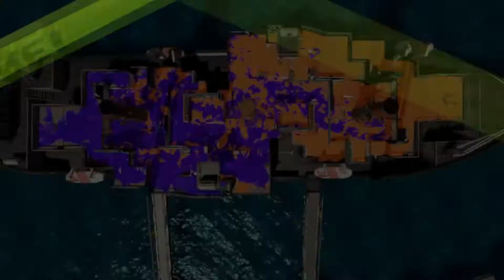HERO SHOT REPLICA | Splatoon 2: Online - Part 52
In today's video I am bringing you some gameplay of the Hero Shot Replica which I recently unlocked by completing the single player using it, which obviously took a while.
If you enjoyed this video, be sure to check out some of the other videos on my channel, MysticOrange. I upload gameplay walkthrough's everyday at 20:00 GMT so there's a lot for you to check out and possibly enjoy.